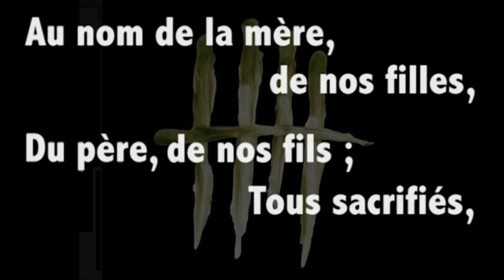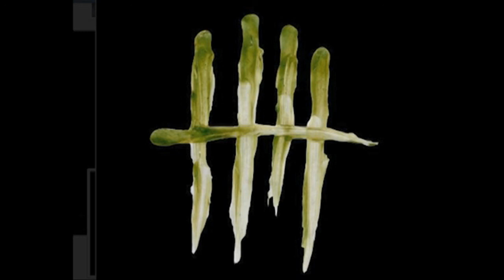LA JUSTICE DE L'ÂME...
C'est écrit... ?
Non, quelle erreur... c'est Soufflé !!!

Le Hors Humain.